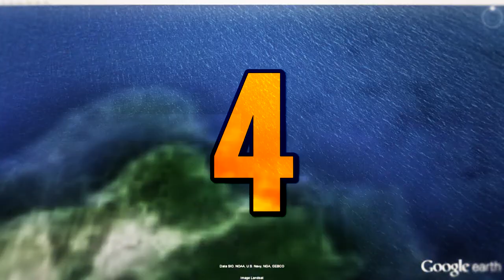TOP 5: Post Apocalyptic Places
Someone once requested me to make a Top 5 Post Apocalyptic Places video... and this is that video...